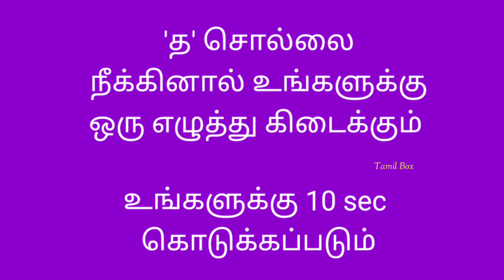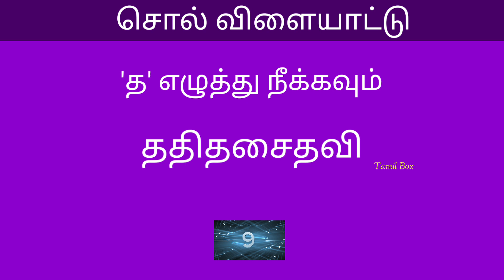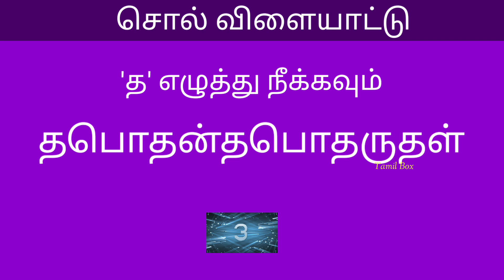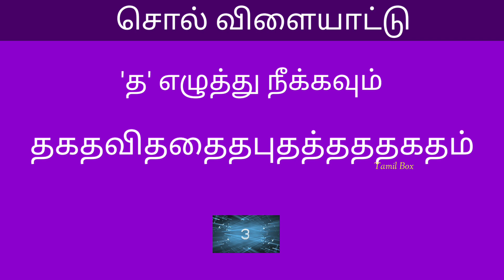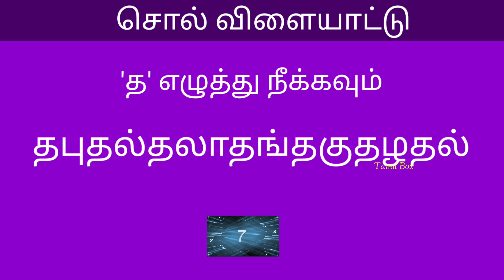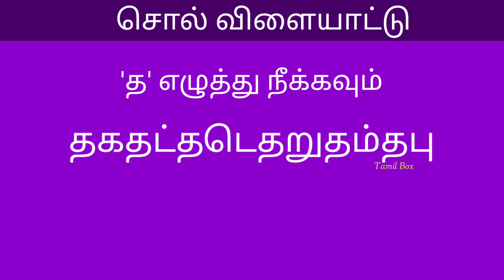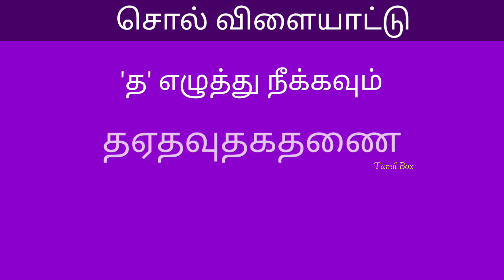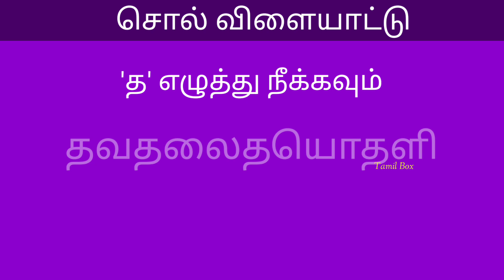Episode - 72 | "த" சொல்லை நீக்கினால் எழுத்து கிடைக்கும் | சொல் விளையாட்டு | Tamil Box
சொல் விளையாட்டு, interesting sol Vilayattu, word game in tamil, word game, Tamil Box